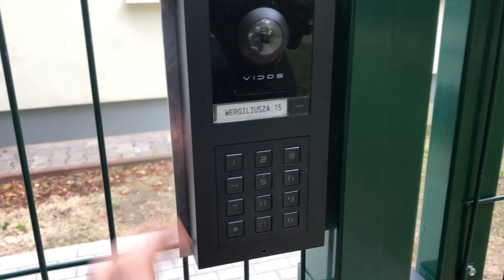Domofon Vidos - Dźwięk klawiszy